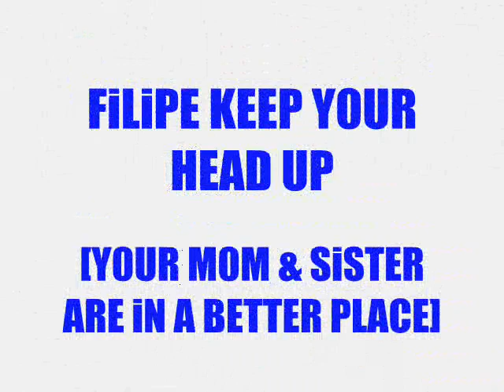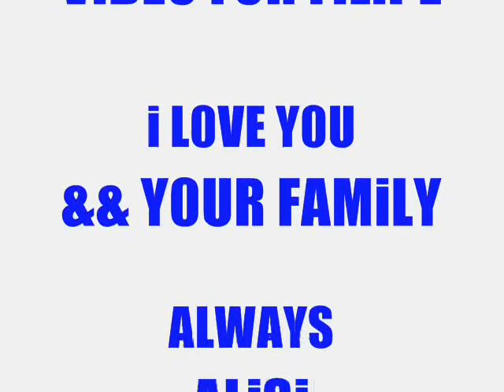R.i.P 0VASi & PAULiNE MAhE PT.2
WE L0VE U B0TH